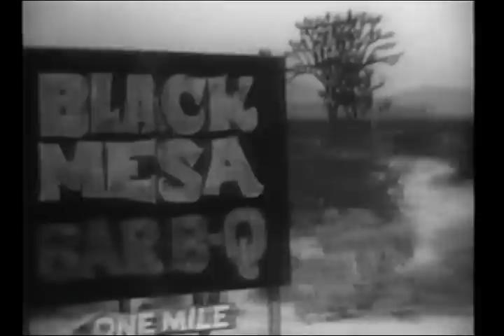The Petrified Forest (Producers' Showcase - Aired Live In Color on May 30th 1955)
Featuring Bogart, Henry Fonda and Lauren Bacall